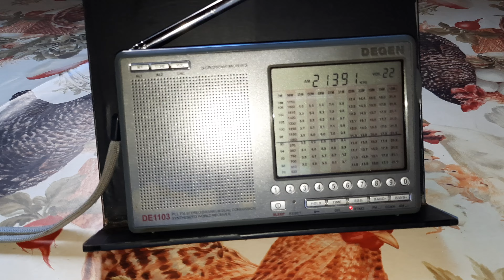LQ5A CQ WPX Conteste - 21 MHz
Estação (Ham): LQ5A.
Frequência: 21 MHz (15m).
Localidade: Ciudad Autonoma de Buenos Aires - ARG.
Ouvida em Bandeirantes - PR - Brasil, no dia 27/03/2022, às 19:41 horas UTC, fazendo chamadas para um conteste.
Receptor: Degen DE1103.
Antena: LW.
RS: 59 + 10.
Distância entre Bandeirantes e Ciudad Autonoma de Buenos Aires: 1.493,22 Km.